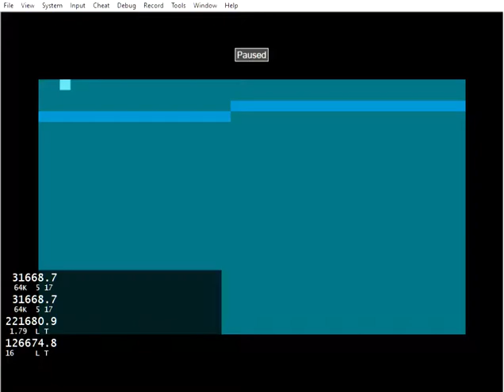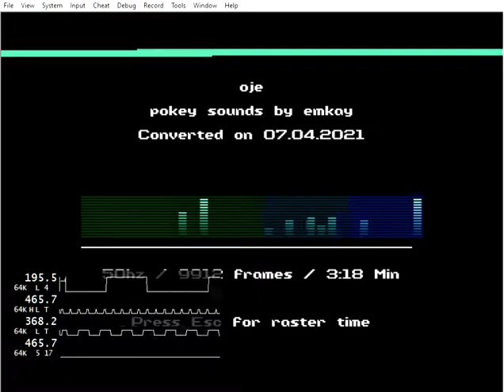oje sweeter edit atari pokey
doesn't it sound sweeter this way?